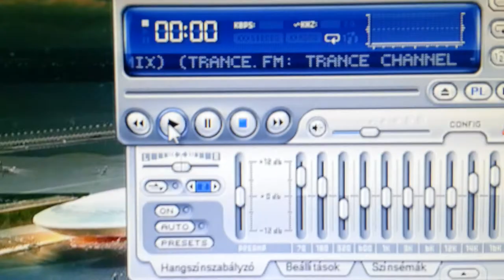CM6206-LX usb sound card